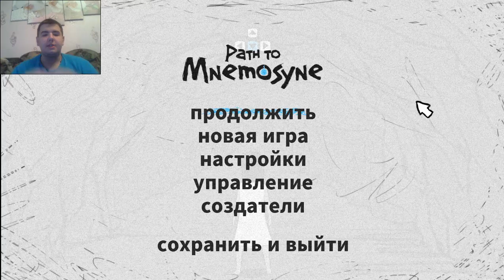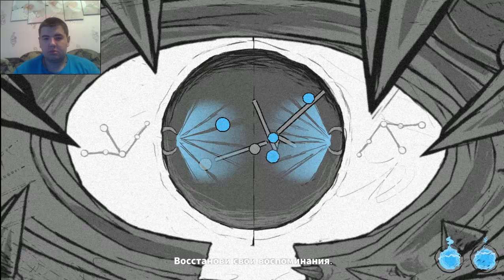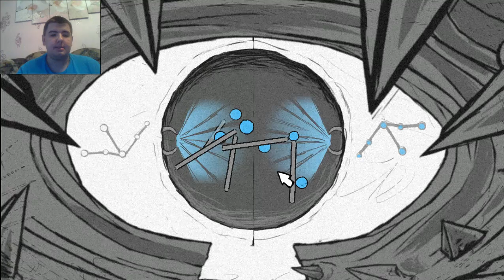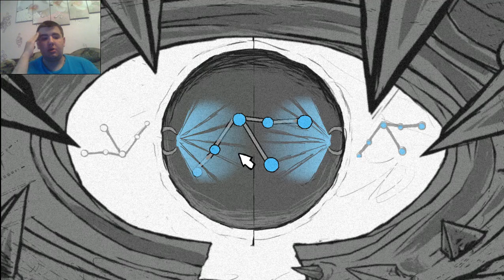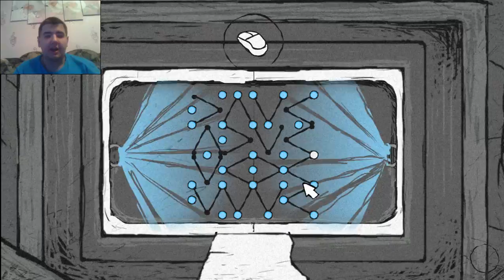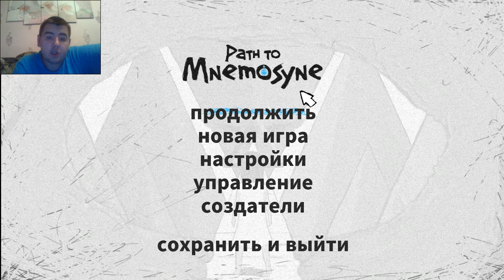ФИЛОСОФСКАЯ ИГРА | Path to Mnemosyne #1